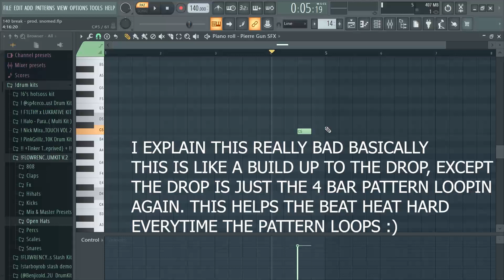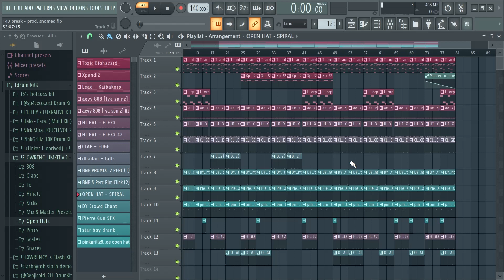HOW F1LTHY MAKES BEATS FOR LUCKI (WAKE UP LUCKI TUTORIAL)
I show how to make ambient synthy melodies, bouncy drums, and how to make you beats fire for lucki. enjoy :)

discord ~ snomed (1631 is the code)

timestamps

0:00 beat preview
0:20 intro
0:26 melodies
1:29 808s
1:54 drums
3:33 wrap up
3:51 FULL BEAT